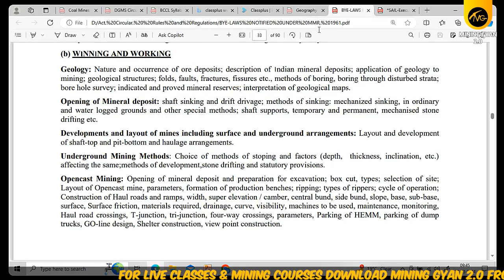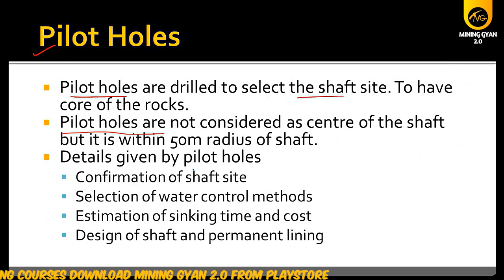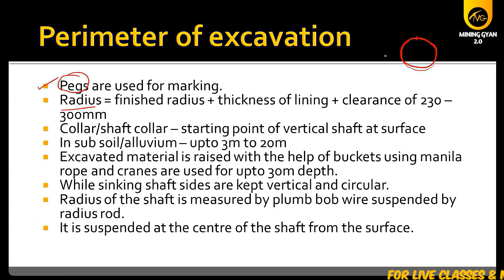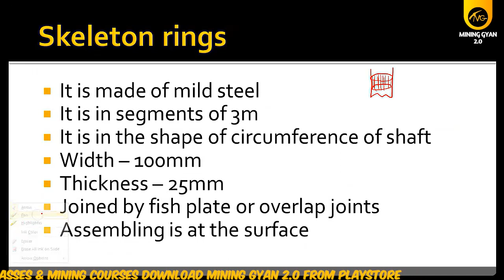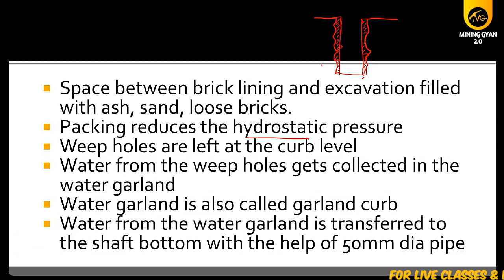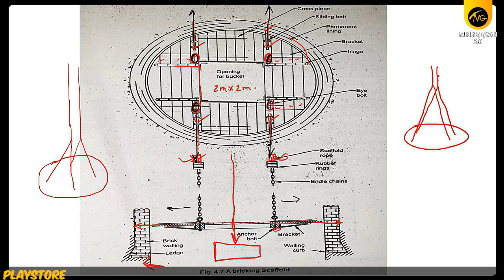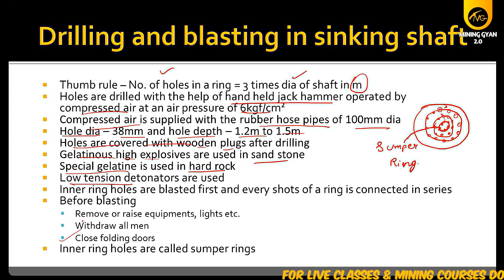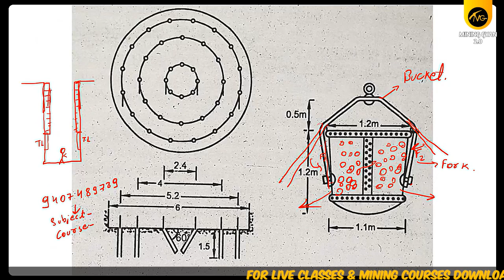Method of Working || Opening of mineral deposit || Lecture 1 || by Devendra sir || Mining gyan